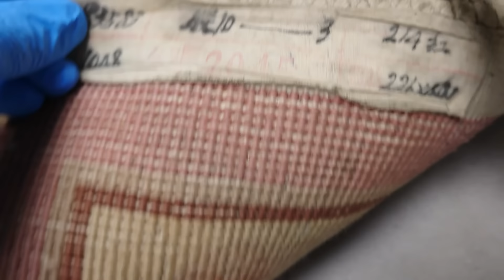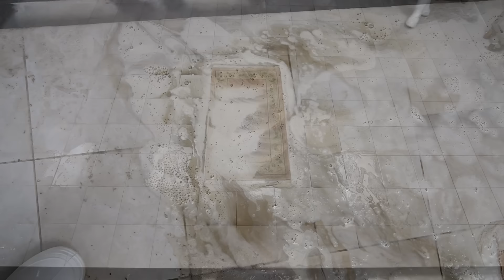Obawiam się, że klient NIE ROZPOZNA swojego dywanu po praniu 😲 | Prawdziwe Pranie Dywanu 🐑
Witajcie Kochani! No cóż, tym razem pranie dywanu małego ale za to ekstremalnie zabrudzonego  💪😍. Jest to Chiński, ręcznie tkany dywan który leżał latami pomiędzy meblami i oceniając po zapachu, mógł służyć jako legowisko dla pieska 🐶.
Na początek użyłem standardowego preparatu do usuwania tłustych zabrudzeń ale już przy szorowaniu ręcznym zastosowałem specjalny roztwór dla dywanów wełnianych, który nadał koloru i miękkości😍🐑. Wszystkie plamy nie zeszły ale efekt po praniu jest piorunujący ⚡💪😍🌊🐑 Miłego oglądania.

ps. Bubble Snake Gratis!

W ten sposób wspierasz moją dalszą motywację do pracy i skorzysta przy tym również wiele osób kochających oglądać pranie dywanów z relaksującą muzyką 😀